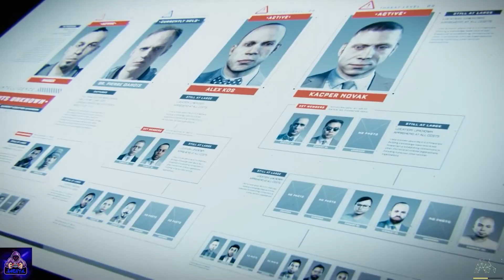Call of Duty® Advanced Warfare ep 6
🔰My Pc Space -
      🔵CPU : Intel(R) Core i5 2nd gen
      🔵GPU : NVIDIA GTX  760 2gb
      🔵RAM : 12gb
      🔵HDD : 250ssd And 1tb sata
      🔵FANTECH Keyboard And Mouse